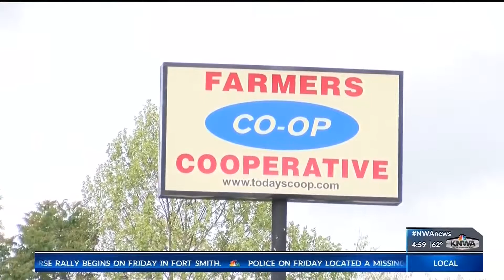Fayetteville Co-op to Get a New Lease on Life, Becoming Refurbished Development